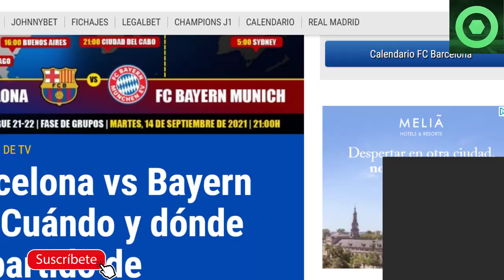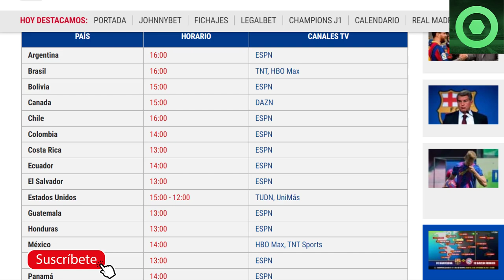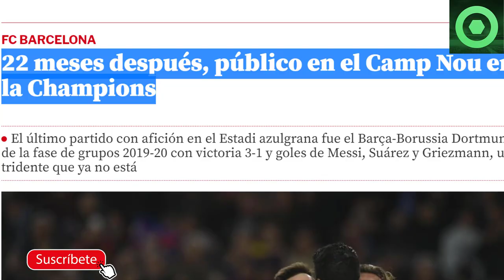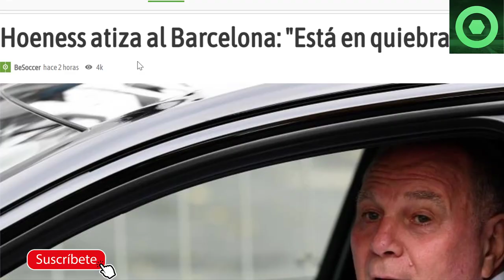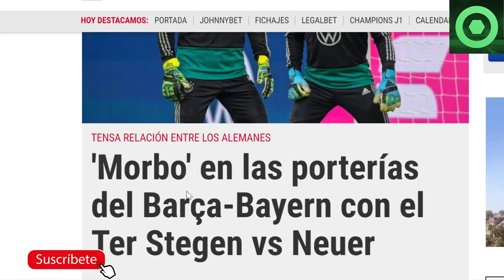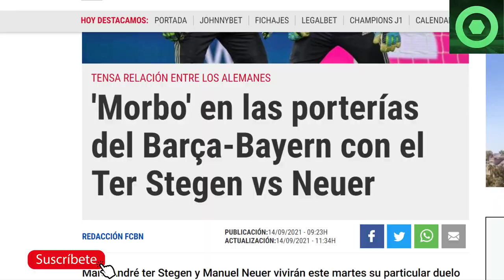🟥¿OTRA VEZ? BURLAS desde el BAYERN 😱 MORBO y TENSIÓN entre TER STEGEN y NEUER 🟥 LISTA de CONVOCADOS🔴